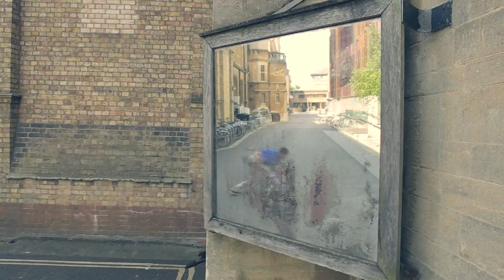Jacob Bennett - Volume 1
Had a good time filming this.. we had no set plan but just went out and had fun and recorded things as we went along. It took two days to film and i edited it both nights.. This took alot of effort with rendering but i went for a cool,calm and retro feel to it and tryed not to over edit.
Please comment and tell us your thoughts on the project, like and favorite the video if you enjoyed it..

Equiptment used:
Camera: Pentax k-x
Stock lens
Manfrotto tripod
Jacobs longboard

Editing:
Adobe After Effects